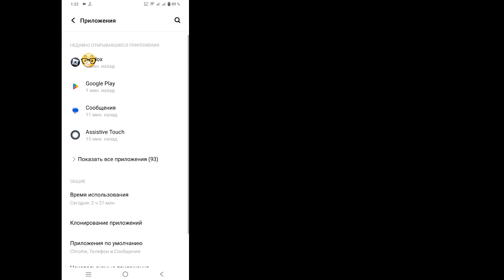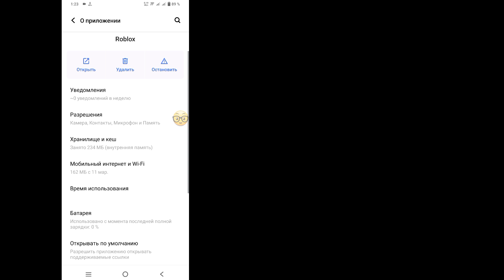Исправить! Нам известно, что существует проблема с доступом к Roblox.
Исправить! Нам известно, что существует проблема с доступом к Roblox. Наша команда активно работает над этим.

Привет, ребята
В этом видео я покажу вам исправление! Нам известно, что существует проблема с доступом к Roblox. Наша команда активно работает над этим.

 Исправить!  Нам известно, что существует проблема с доступом к Roblox.  Наша команда активно работает над этим. Проблема Вы пользуетесь мобильными устройствами iOS, Android и iphone?  Затем выполните следующие шаги

 Перейдите в настройки телефона, нажмите «Диспетчер приложений», найдите Roblox и нажмите «Очистить данные и кеш».
 Включите все разрешения, обновите Roblox, затем откройте. Надеюсь, ваша проблема успешно решена.

     🙏🙏ПОЖАЛУЙСТА🙏🙏
     👍👍НРАВИТСЯ👍👍
     👉👉КОММЕНТАРИЙ👈👈

как исправить